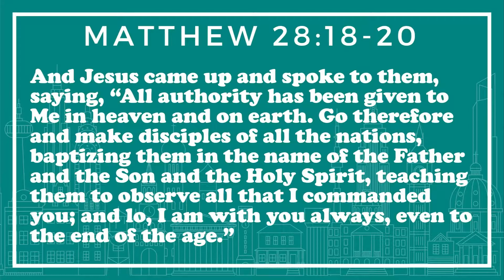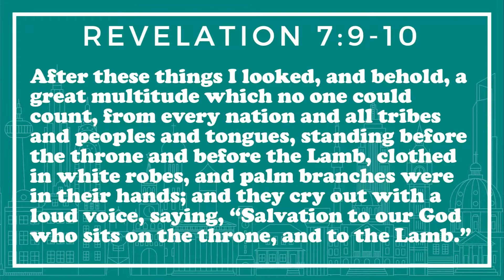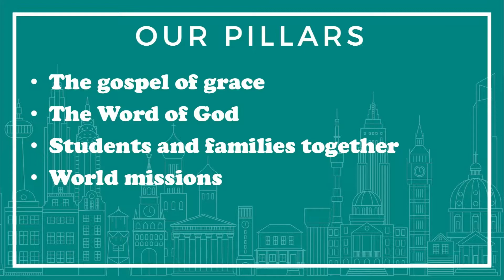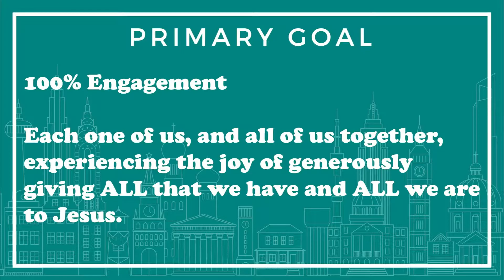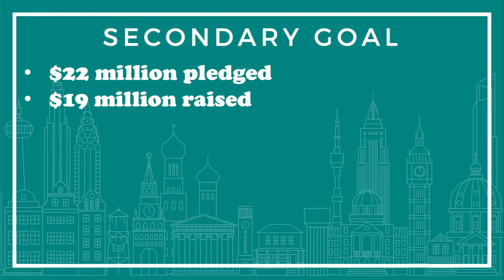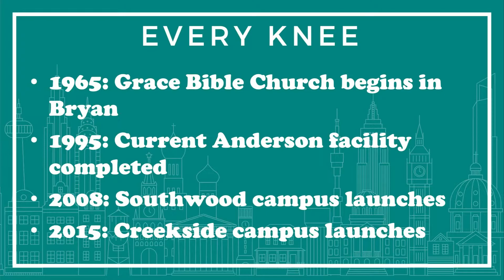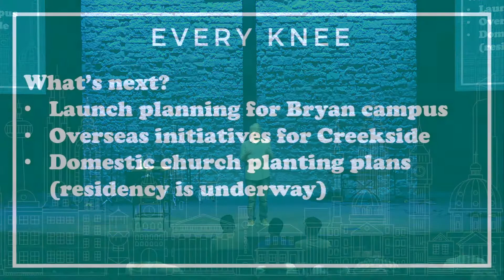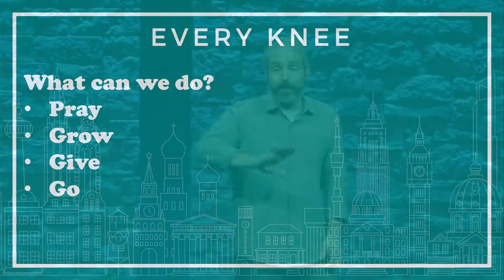Where We’ve Been and Where We’re Going // Matt Morton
For the past 55 years, Grace Bible Church has been helping people find and follow Jesus, both in Bryan/College Station and around the world. We have a passion for the Word of God, the gospel of grace, the power of students and families worshiping together, and the call to overseas missions. For the past two years, our Every Knee initiative has allowed us to take the next steps toward our unique vision as a church. We are grateful to God for how far He’s brought us, and excited about what still lies ahead.

Worship with us at Grace Bible Church in College Station, Texas! Join the conversation and learn with our pastors

JOIN US in praying continually for those affected by this difficult global situation, and for the people of Jesus to effectively communicate our confidence in the power and love of God during these uncertain times.